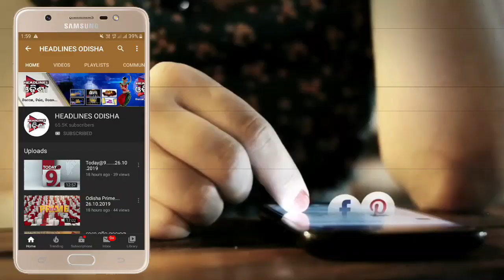ସୋର ରେ ବିଜେଡି ର ପ୍ରତିଷ୍ଠା ଦିବସ ...